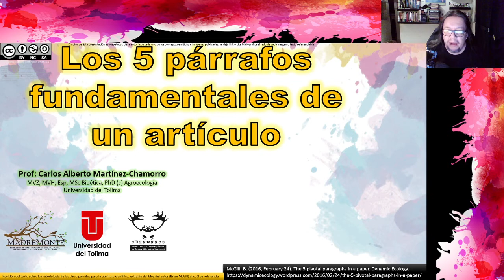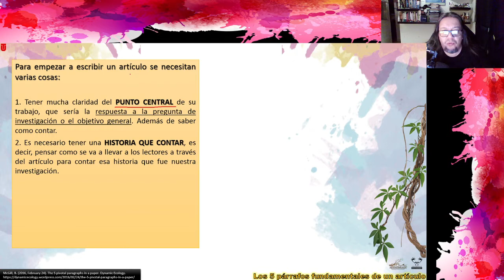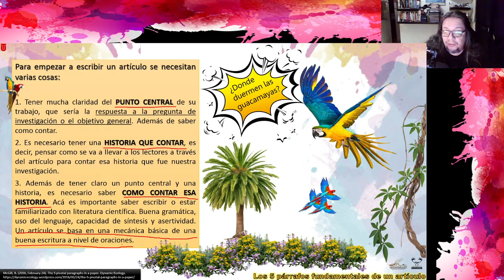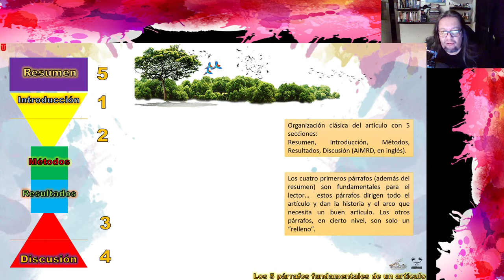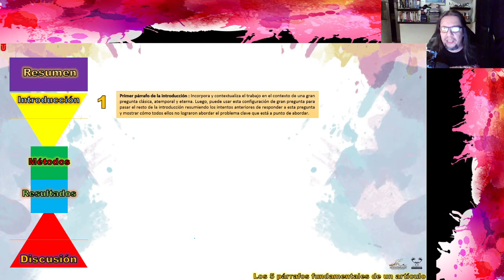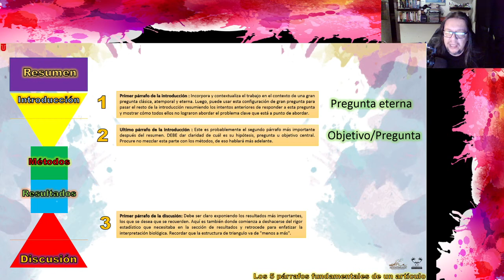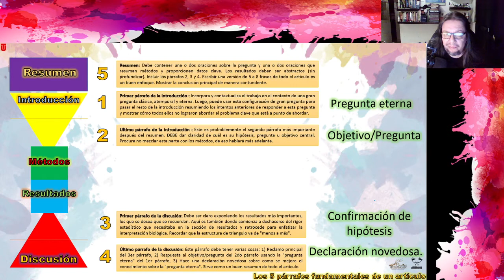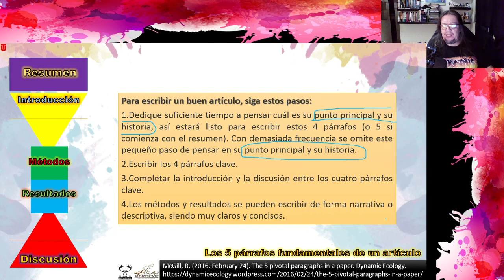Los 5 párrafos fundamentales de un artículo o texto científico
En este Vlog se hace una revisión del Blog DINAMIC ECOLOGY de Brian MacGill donde explica de manera sencilla el esquema clásico de escritura científica. Es una forma fácil de escribir.